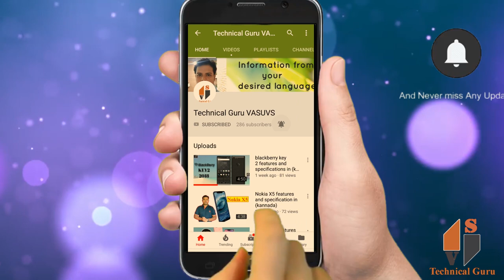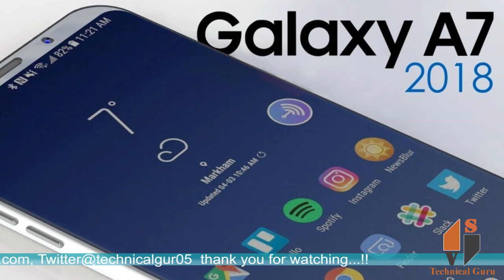Samsung A7 2018 full features and specification